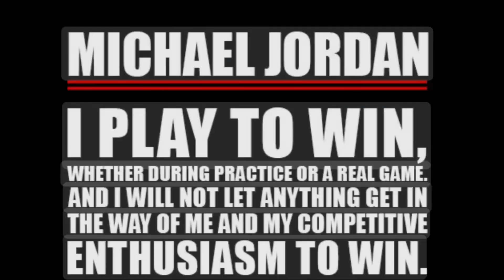Imari Dewberry #23: Junior Season Highlight 2023-24'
“All the anger and excitement you have inside of you, let it all out on the basketball court” Koby Bryant Mamba 🐍 Mentality 💯 Philippians 4:13👍